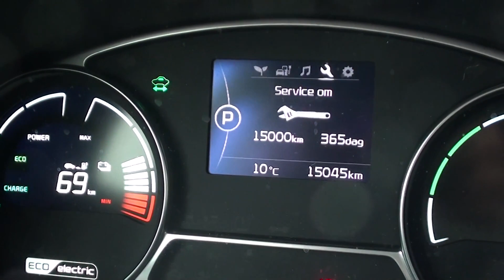Велосипеды Peugeot на службе у норвежских автодилеров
Выдали велосипед вместо автомобиля. Авто на сервис, вело в ваше распоряжение. "Подменное ТС", как говорят. Совершенно неожиданно покатался на Пежо , не авто, а вело. Машина была на годовом сервисе, велосипеды помогли задорно провести день.